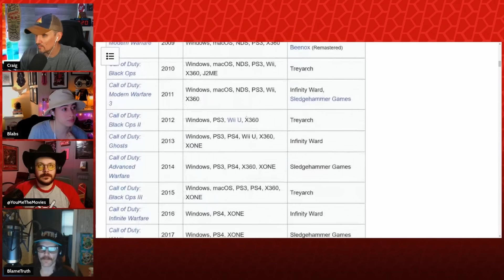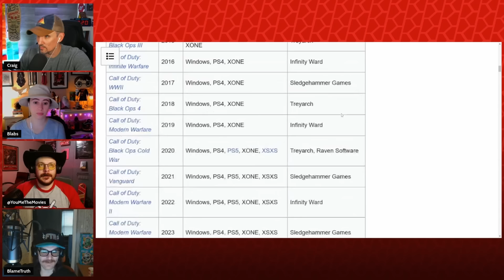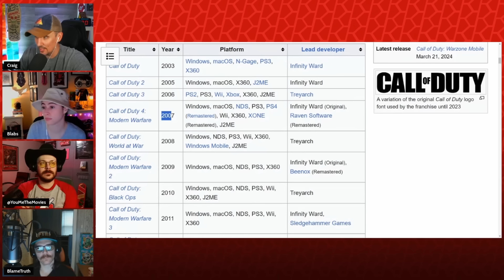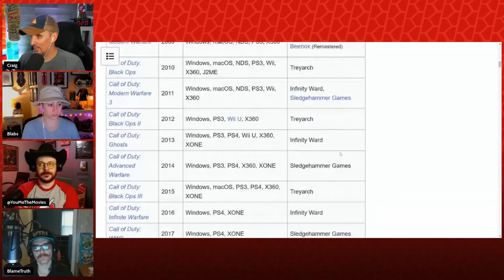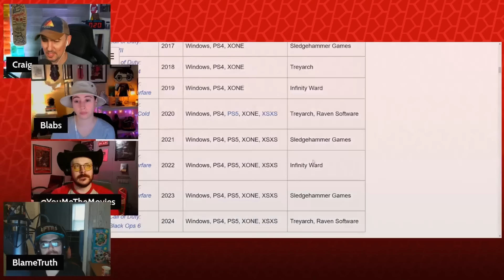The Fall of Call of Duty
Want to send us stuff:
Side Scrollers
6050 Long Prairie Rd Suite 100